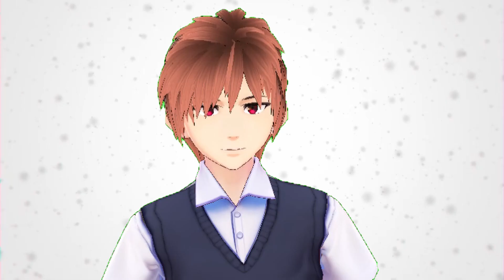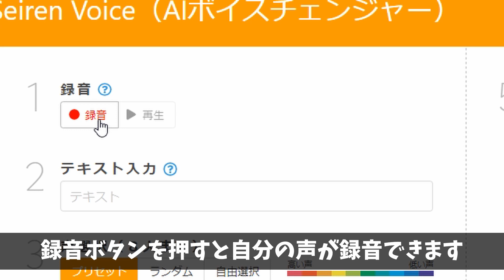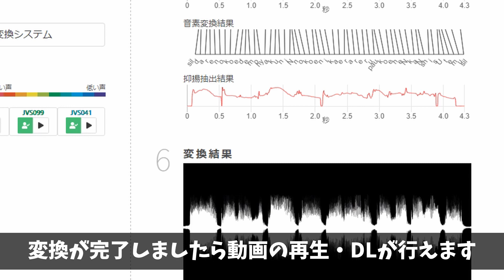【Seiren Voice】自分の声を100人の声に変えてみた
◎Seiren Voice Demo（AIボイスチェンジャー）

◎【Dwango Media Village】誰の声でも100人の声に変えられる声変換システム

セイレンボイス？セイレーンボイス？サイレンボイス？
読み方が分かりませんでした。

*【各種リンク】*

↓こちらでブログなど各リンクを見ることができます。

*【注意事項】*

*【動画をご覧頂いている方へ】*
・動画で説明している商品の価格やキャンペーン情報は撮影時のものであり時間の経過と共に内容が異なる場合がございます。
・動画は出来る限り事前に調査した上で作成しておりますが、
時には誤った情報が含まれている可能性がございます。
・動画の内容によって生じた損害等の一切の責任を負いかねますのでご了承ください。